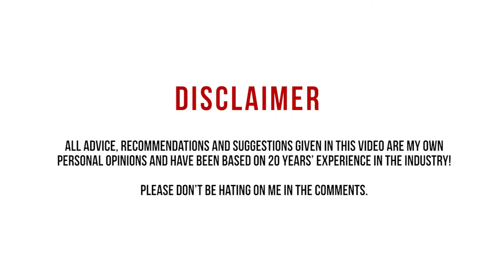Why do I need to reboot | VideoVox008 | VOXIT Limited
I hate asking people to do it as it seems a 'get out clause' but rebooting really does help and here is why.